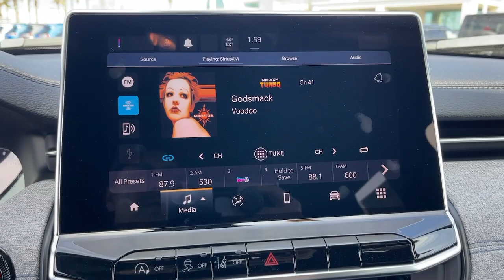2023 Jeep Compass Victorville, High Desert, Hesperia, Apple Valley, Adelanto, CA 23J5021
Diamond Black Crystal Pearlcoat New 2023 Jeep Compass Sport available in Victorville, California at Victorville Motors. Servicing the High Desert, Hesperia, Apple Valley, Adelanto, CA Area.

Victorville Motors
14617 Civic Dr

Diamond Black Crystal Pearlcoat 2023 Jeep Compass Sport 4WD 8-Speed Automatic 2.0L I4 DOHC 4WD.brbr24/32 City/Highway MPG